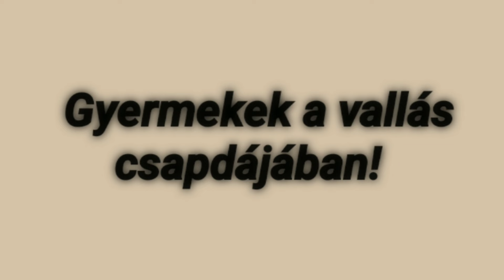Gyermekek a vallás csapdájában⚠️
Jel 18:1 És ezek után láték más angyalt leszállani a mennyből, akinek nagy hatalma vala; és a föld fénylett annak dicsőségétől.
Jel 18:2 És kiálta [teljes] erejéből, nagy szóval mondván: Leomlott, leomlott a nagy Babilon, és lett ördögöknek lakhelyévé, minden tisztátalan léleknek tömlöcévé, és minden tisztátalan és gyűlölséges madárnak tömlöcévé.
Jel 18:3 Mert az ő paráznasága haragjának borából ivott valamennyi nép, és a földnek királyai ő vele paráználkodtak, és a földnek kalmárai az ő dobzódásának erejéből meggazdagodtak.
Jel 18:4 És hallék más szózatot a mennyből, amely ezt mondja vala: Fussatok ki belőle én népem, hogy ne legyetek részesek az ő bűneiben, és ne kapjatok az ő csapásaiból:
Jel 18:5 Mert az ő bűnei az égig hatottak, és megemlékezett az Isten az ő gonoszságairól.
Jel 18:6 Fizessetek úgy neki, amint ő fizetett nektek, és kétszerrel kettőztessétek meg neki az ő cselekedetei szerint; amely pohárból itatott, ugyanabból két annyit töltsetek neki.
Jel 18:7 Amennyire dicsőítette magát és dobzódott, annyi kínnal és gyásszal fizessetek neki; mert ezt mondja az ő szívében: Úgy ülök, mint királynéasszony, és nem vagyok özvegy, és semmi gyászt nem látok.
Jel 18:8 Ennek okáért egy nap jőnek ő reá az ő csapásai: a halál, a gyász és az éhség; és tűzzel égettetik meg; mert erős az Úr, az Isten, aki megbünteti őt.